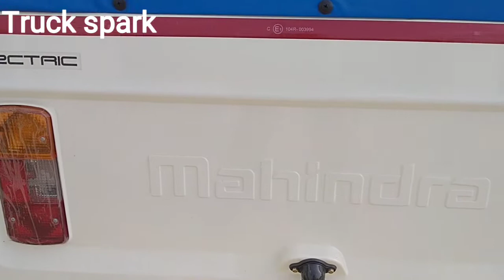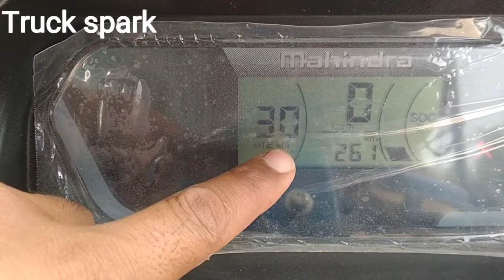Mahindra Treo SFT 2021 Model || Electric AutoRickshaw || Real life Review by TruckSpark